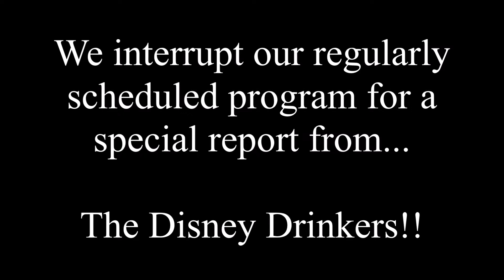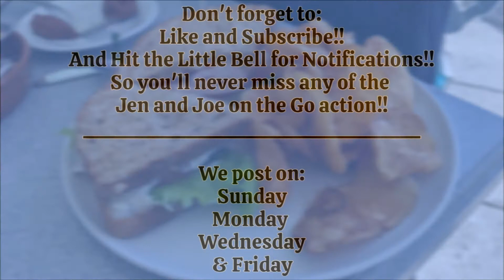DISNEY LUNCH at OLIVIA'S / OLD KEY WEST RESORT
In our latest video, we enjoy a light lunch at Olivia's at Disney's Old Key West Resort!

Yes, we know it seems like we eat a lot when we're at Disney, but, to be honest, we do drink a lot too!  :)
So grab a seat and join us for a lovely meal!

Email her at:
Ariane@marvelousmousetravels

We post on:

Sunday
Monday
Wednesday
& Friday